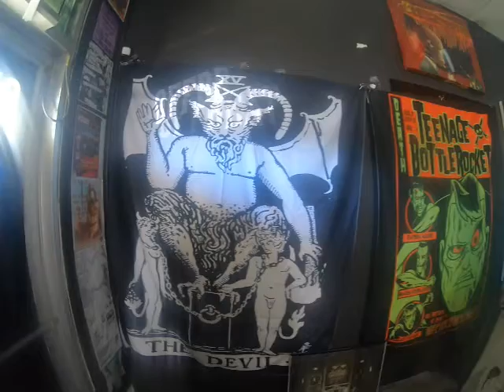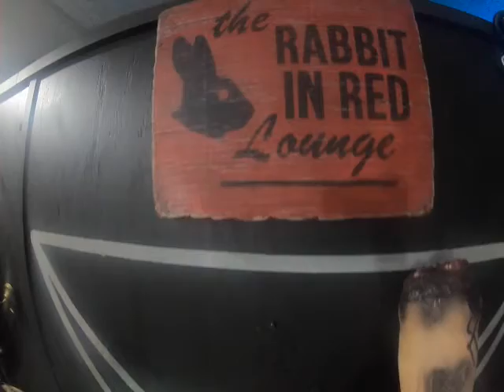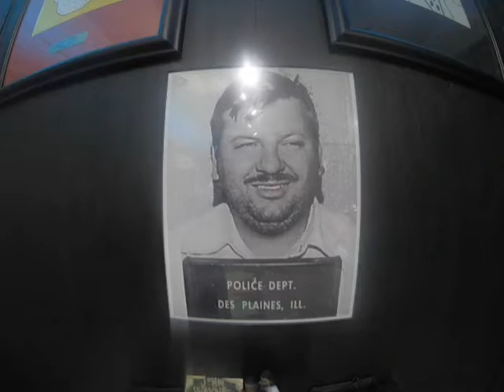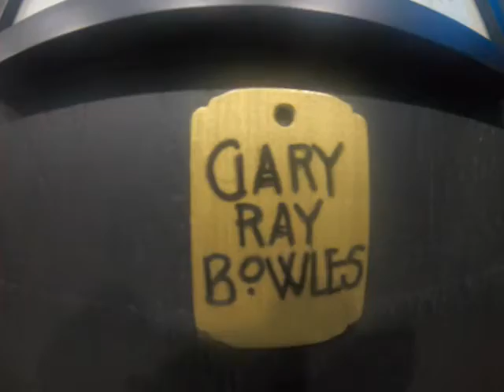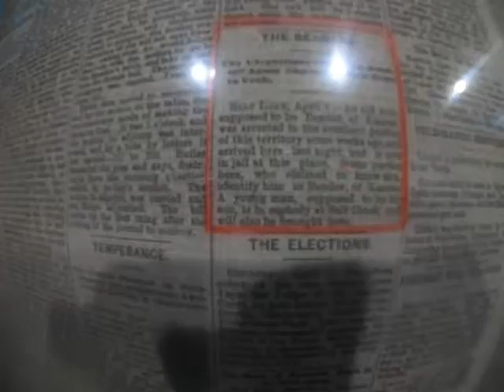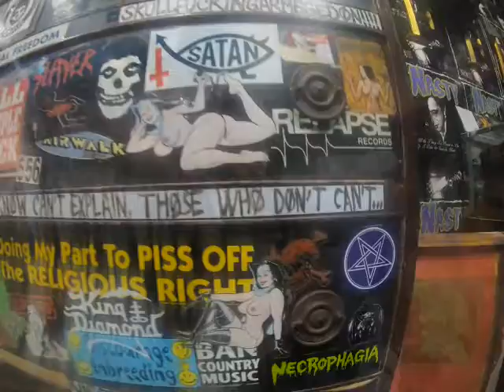OFFBEAT MURDER MUSEUM